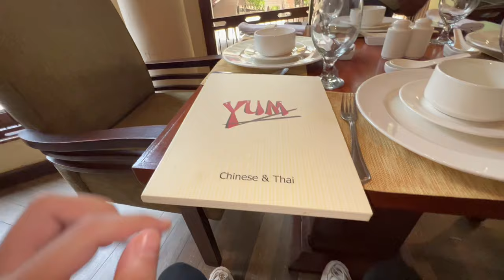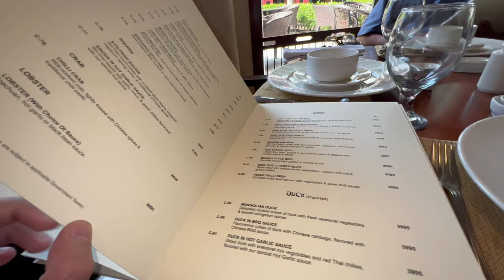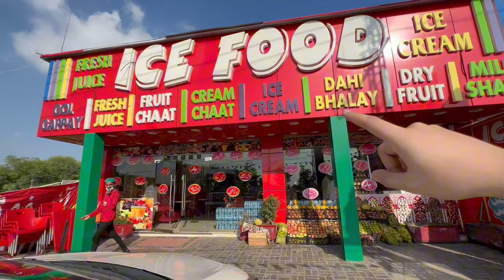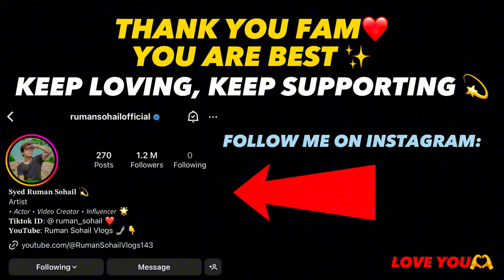INSTAGRAM PE BLUE TICK LAG GYA ✅🤩 | Celebration With Family 🥳 | I Got Emotional 😭❤️